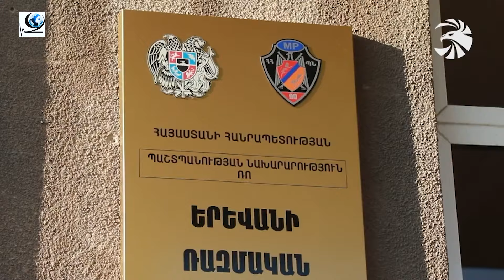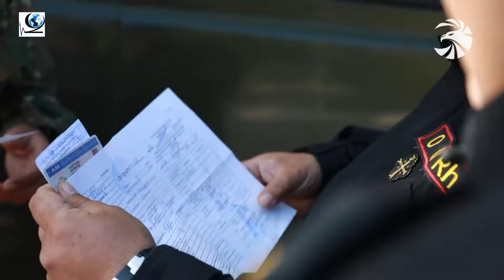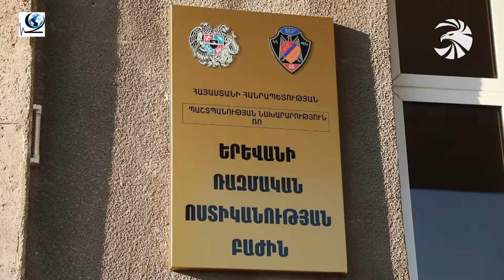Ռազմական ոստիկանության կին պարեկը. Մարինե Արտենյան